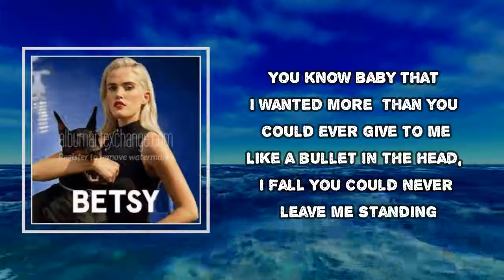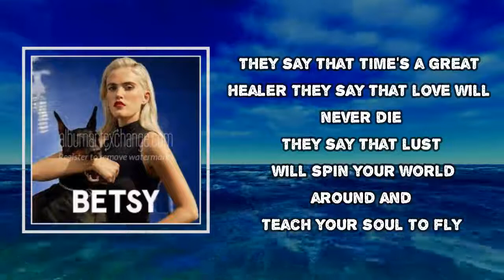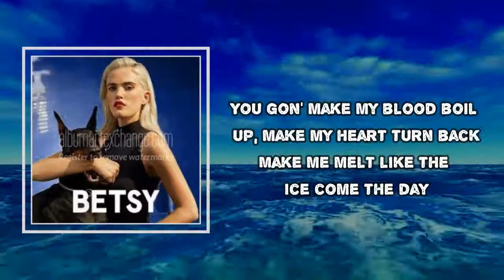Betsy - Wanted More (Lyrics)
Album: Betsy

Wanted More  Lyrics:

You know baby that I wanted more
Than you could ever give to me
Like a bullet in the head I fall
You could never leave me standing
An all it takes one smile
To lose a thousand doubts
Only takes one slip to makeup for
You know I needed you more than you could ever give to me
You know I wanted it all, body and soul with you lying right next to me
They say that times are great when you're in love
They say that love will never die
They say the lust will spin your world around
And teach your soul to fly
You could beat me black and blue and I would follow you to the ends of the earth and more
You can beat me black and blue and I will follow you to the end
You know I wanted it all, body and soul when you are lying right next to me
Don't leave my heart in scattered pieces
Don't you go tearin' it from limb to limb
Don't call me that's the price
And I'm going to pay for you
To see if your heart be true
You gon' make my blood boil up
Make my heart turn bad
Make me mellow at the end of the day
Because you could beat me black and blue and I will follow you to the end
Than you could ever give to
Me

Wanted More
#​Betsy